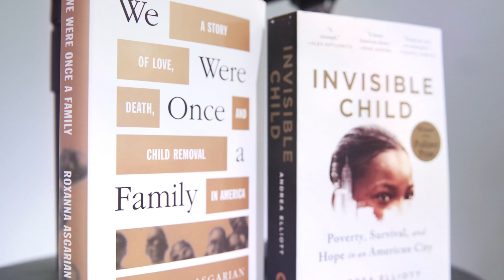"We Were Once a Family" – A Book Talk with Roxanna Asgarian & Andrea Elliott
The 2018 murder-suicide — a couple drove off a cliff in California with their six adopted children, killing all in the SUV — shocked much of the nation and set off a search for answers.

In her new book, “We Were Once a Family”: A Story of Love, Death, and Child Removal in America,” Roxanna Asgarian ’11 tackles the tragic story — and delivers an indictment of a foster care system in which children of color can be separated from their birth parents without just cause.

Asgarian, now a law and courts reporter for The Texas Tribune, returned to campus on May 2 to discuss her work with “Invisible Child” author and New York Times investigative reporter Andrea Elliott, a two-time Pulitzer Prize winner who has documented the lives of poor Americans, Muslim immigrants and other people on the margins of power.